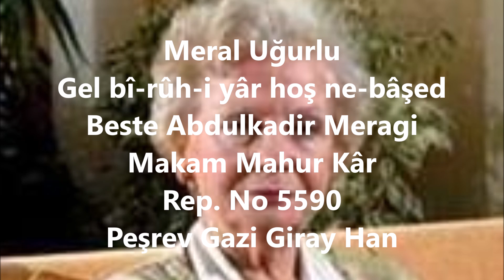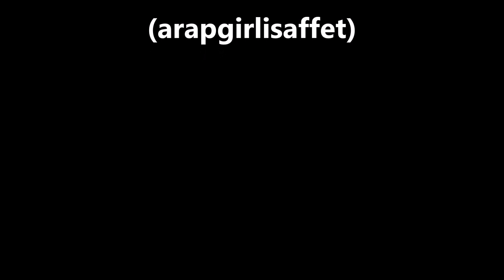Meral Uğurlu Gel bî-rûh-i yâr hoş ne-bâşed (arapgirlisaffet)